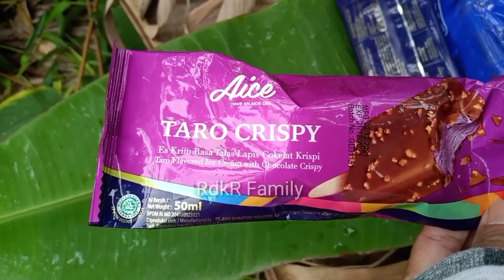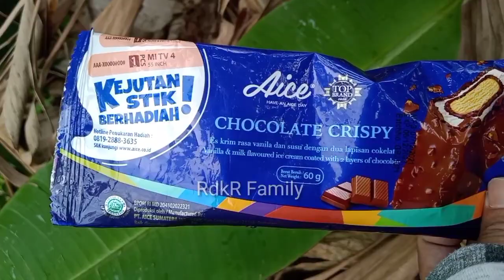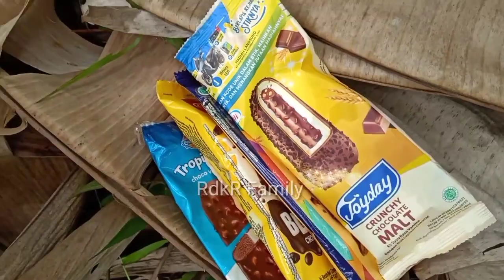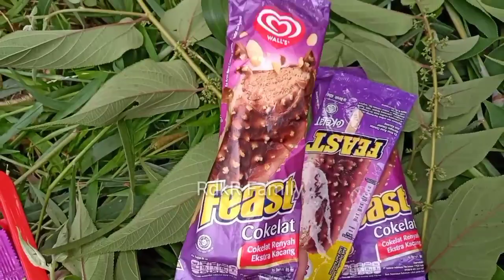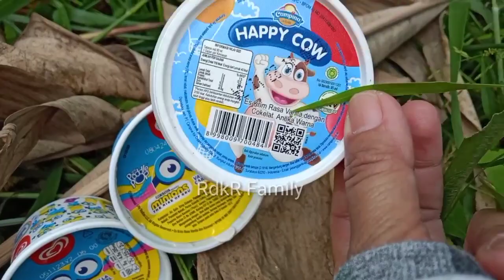HUNTING ES KRIM MAINAN ES KRIM 🧡 Es Krim Paddle Pop Vanilla,Es Krim Happy Cow, Es Krim Feast Coklat